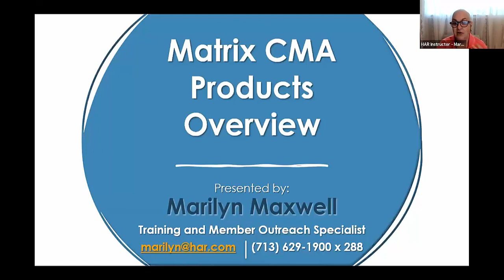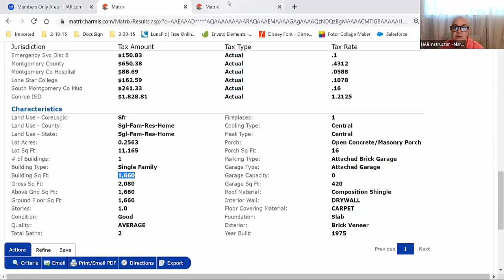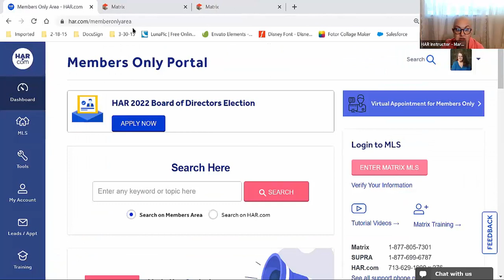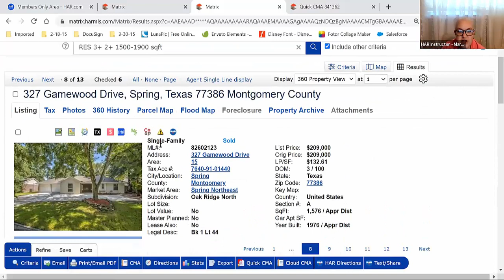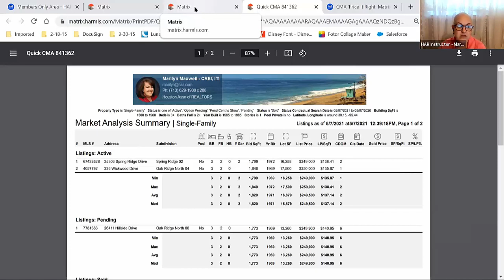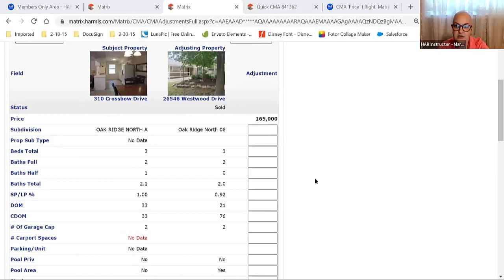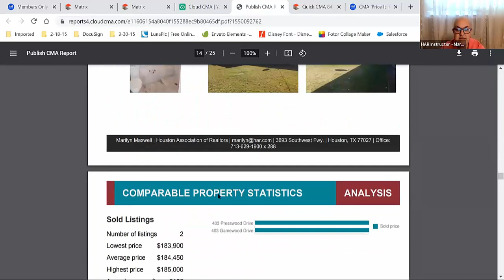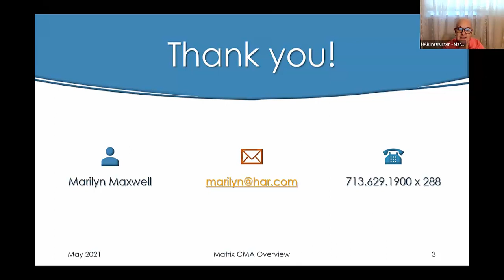Webinar: Matrix CMA Products Overview